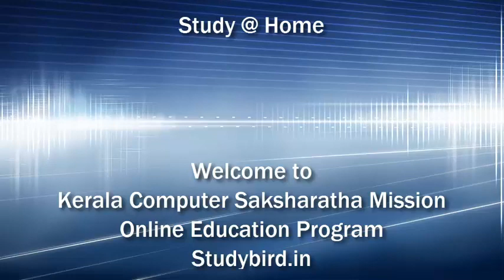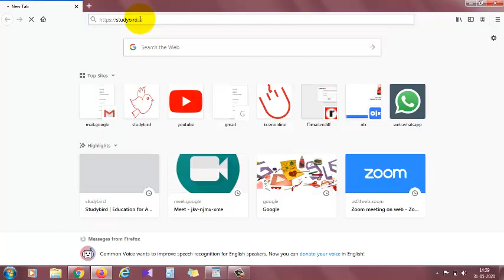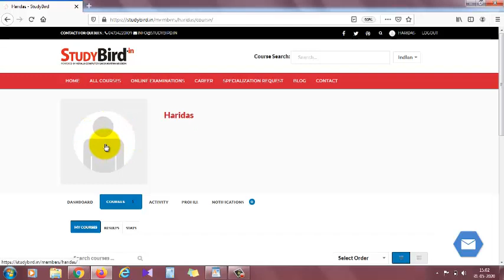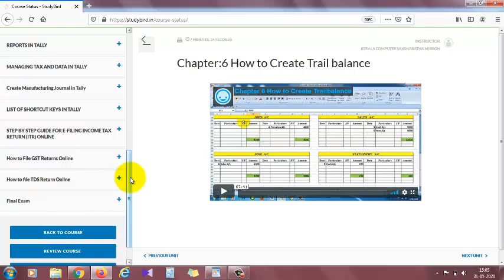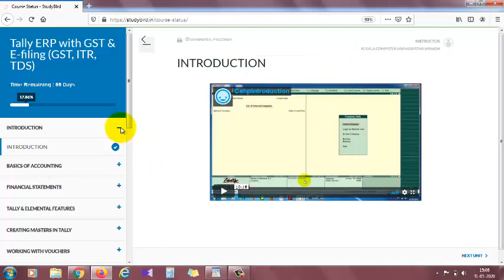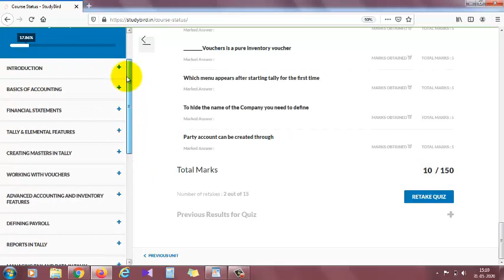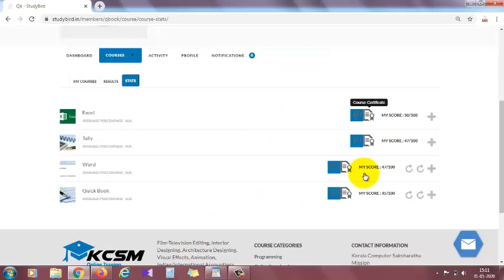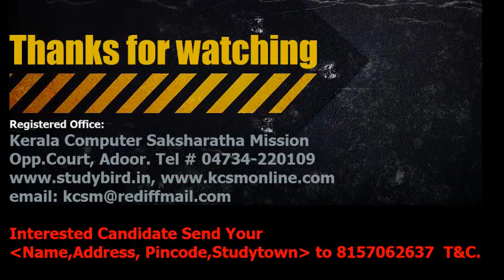എങ്ങനെ ഓൺലൈൻ കമ്പ്യൂട്ടർ കോഴ്സുകൾ പഠിക്കാം. How to study online courses from KCSM.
How to study online computer courses from Kerala Computer Saksharatha Mission.

if you are interested please send sms your (Name, Address, Pin code, Study center) to 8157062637 T&C

(for classroom courses)
(for online courses)